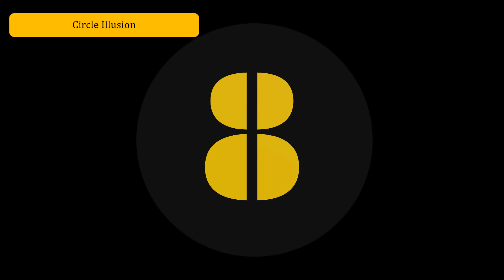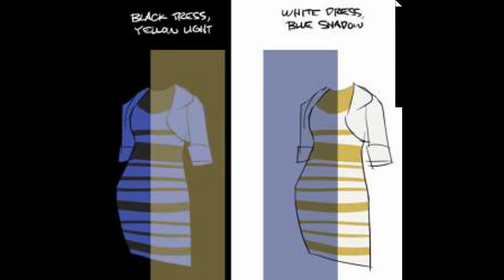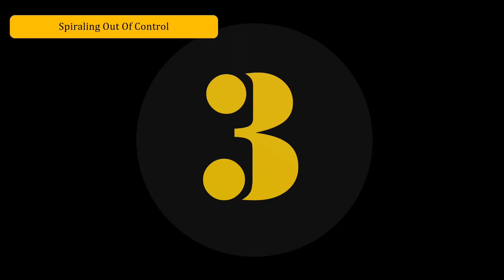Top 10 Optical Illusions | മായാലോകത്തേക്ക് ഏവർക്കും സ്വാഗതം | Top 10 Malayalam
Top 10 Mind-Blowing Optical Illusions | മായാലോകത്തേക്ക് ഏവർക്കും സ്വാഗതം.

Optical illusions, more appropriately known as visual illusions, involve visual deception. Due to the arrangement of images, the effect of colors, the impact of the light source, or other variables, a wide range of misleading visual effects can be seen. In this video we are here to introduce you 10 such illusions.

top 10 malayalam
top ten malayalam
optical illusions
optical illusions malayalam
illusions
illusions malayalam
mind blowing optical illusions
illusions in malayalam
optical illusions in malayalam